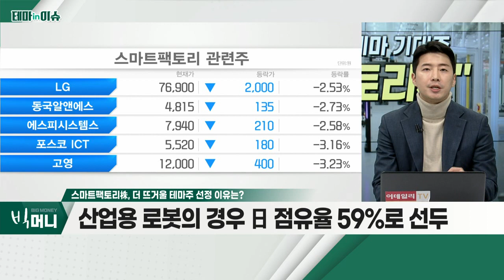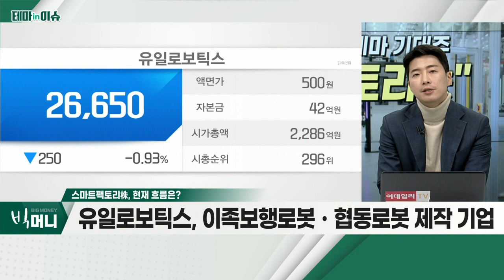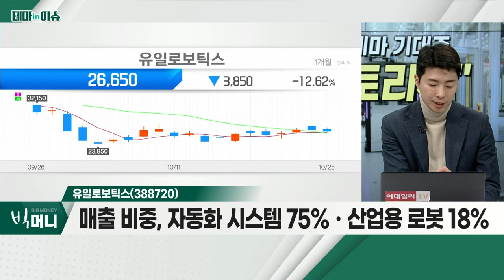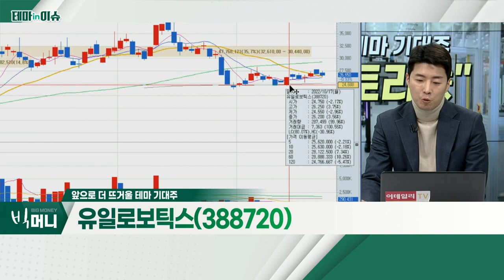유일로보틱스(388720)... 스마트팩토리株_테마IN이슈 (20221025)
- 세계 로봇 집적도 노동자 1만명당 126대
- 산업용 로봇의 경우 日 점유율 59%로 선두
- 인구 고령화ㆍ52시간 근무제 등… 로봇 수요 증가

- 현대차ㆍ기아, 1차 벤더 산업용 로봇 업체
- 매출 비중, 자동화 시스템 75%ㆍ산업용 로봇 18%
- 인천 청라 약 8,000평 규모 공장, 2023년 착공